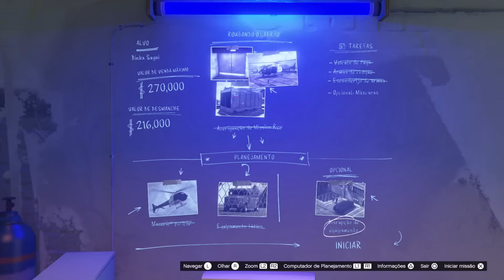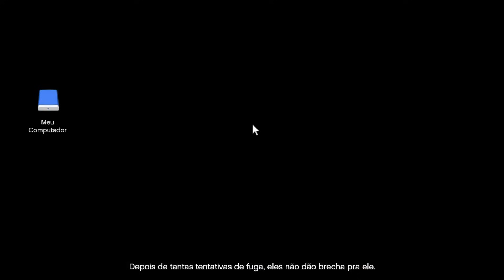MELHOR ROTINA de FARM SOLO NO GTA 5 - COMO GANHAR DINHEIRO no GTA ONLINE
Guia MELHOR ROTINA de FARM SOLO NO GTA 5 - COMO GANHAR DINHEIRO no GTA ONLINE - Dinheiro SOLO GTA Online ¨Golpe da Policia¨ (Missão Roubo do Ferro-Velho) DLC Chop Shop (The Gangbanger Robbery) Roubando o Ladrão GTA Online!  CONFIRA GUIA COMPLETO TUDO O QUE VOCÊ PRECISA SABER SOBRE THE CHOP SHOP (DESMANCHE)
Por favor, deixe seu LIKE nos vídeos, comente e Compartilhe nas suas Redes Sociais para ajudar na divulgação e se não for inscrito, se inscreva e Ative o 🔔 ao lado do botão de inscrição e não perca vídeos novos!

Setup:
PS5
PS4
XBOX SERIES S
PC
Gabinete: Gabinete Gamer K-Mex Space Aqua mATX
Monitor: Monitor Gamer AOC Agon 32" Curvo 165Hz 1ms FreeSync AG323FCXE
Mouse: Fortrek PRO M7 RGB
Teclado: OEX Teclado Bluetooth 5.0 Prime - Padrão ABNT2 - Slim - TC504
Headset sem fio PULSE 3D - PlayStation 5
Microfone: HyperX QuadCast
Processador: Intel Core i7-10700
Placa-mãe: Asus ROG Strix Z490-F
Memória: HyperX DDR4 16GB 2400mhz
Placa de vídeo: Galax NVIDIA GeForce GTX 1660
HD: Seagate BarraCuda 1TB
SSD: 240GB

ROUBANDO O LADRÃO - ROUBO DO FERRO-VELHO
0:00 INTRODUÇÃO
0:01:08 MISSÃO DE PLANEJAMENTO 1 - MAVERICK POLICIAL
0:06:00 TAREFA 1 DO JAMAL - ESCONDERIJO DAS ARAMAS
0:07:30 TAREFA 2 DO JAMAL - ARMA DE CHOQUE
0:09:00 MISSÃO DE PLANEJAMENTO 2 - EQUIPAMENTO TÁTICO
0:15:15 TAREFA 3 DO JAMAL - VEÍCULO DE FULGA
0:19:20 ROUBANDO O LADRÃO - FAZENDO SOLO
0:34:00 ROUBANDO O LADRÃO - CONCLUÍDO O ROUBO E CONSIDERÇÕES FINAIS